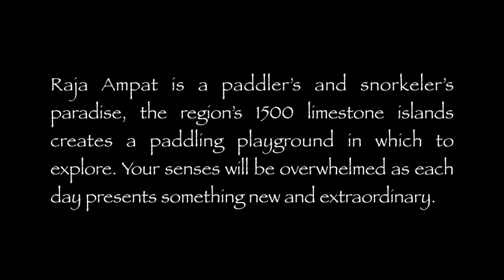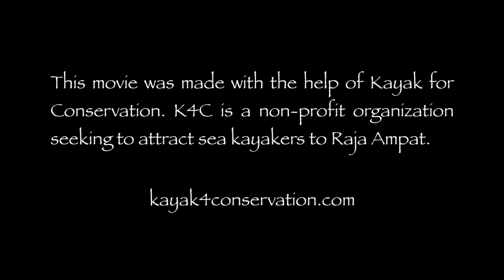Raja Ampat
Filmed during an epic 8 day paddling mission in West Papua, an incredible area known as Raja Ampat which features some of the world's best diving and paddling.
Unknown and untouched.